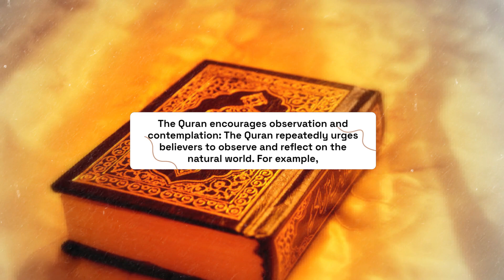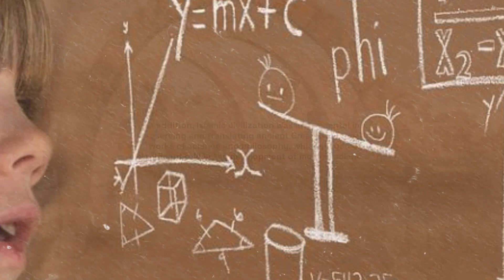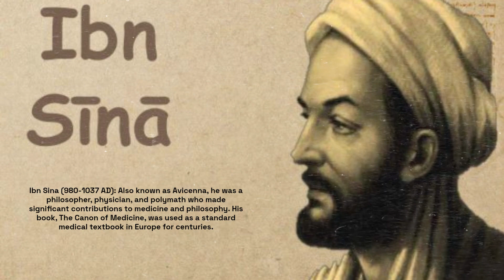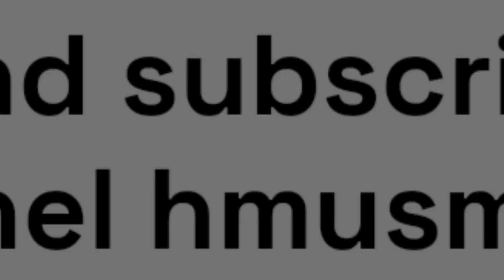Islam not close to Modern science Islam or jadeede Science Urdu hindi HMusmanzia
This video contains the information about
Islam not close to Modern science Islam or Science a farq HMusmanzia
science in islam and quran
islam attitude towards science
quran or jadeed science
quran or scince
quran or jaded science
quran or scince ka farq
islam not close to modern science